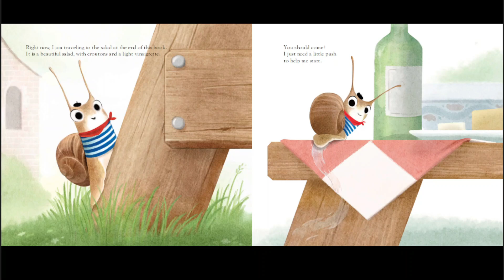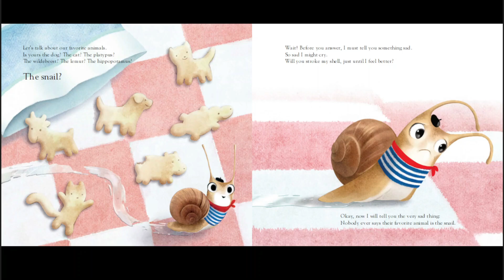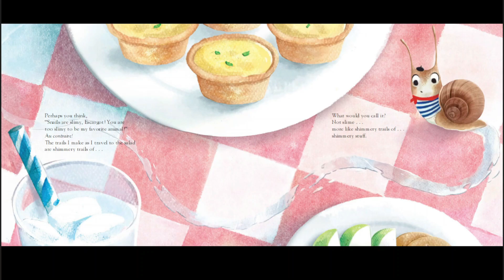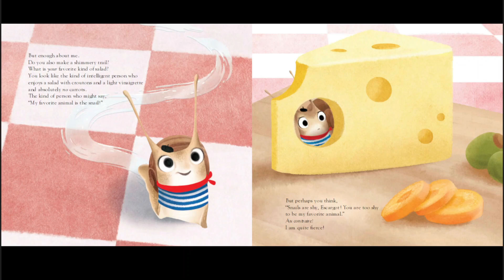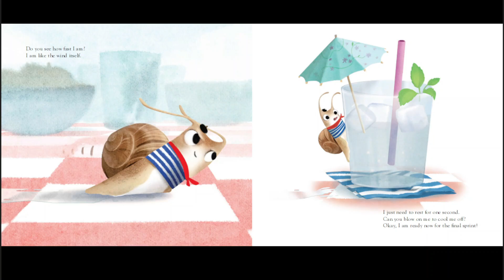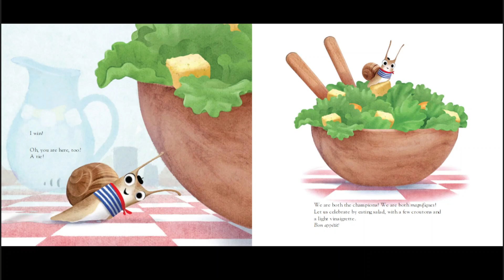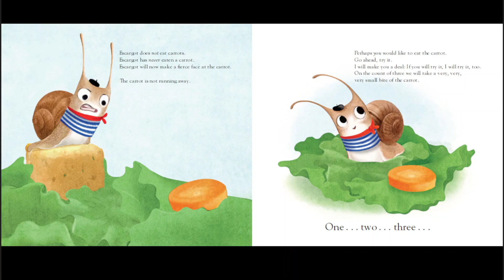Escargot by Dashka Slater and Sydney Hanson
Join me in reading about a very beautiful French snail, Escargot.